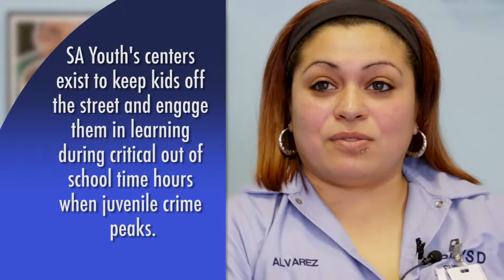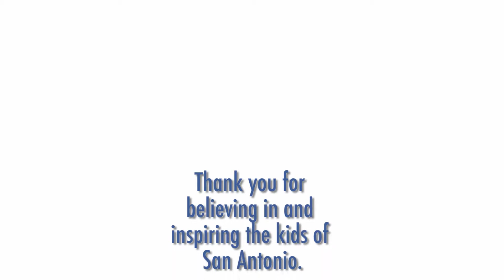SA Youth Briscoe Awards